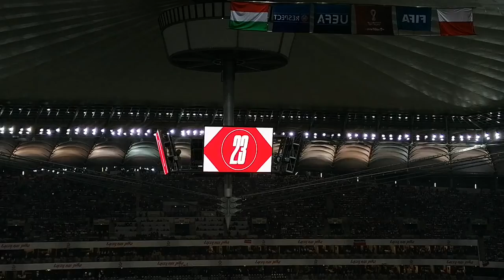POLSKA 1:2 WĘGRY 15.11.2021r. |EL. MŚ 2022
Czytaj opis!!! 👇

👍5 łapek = NOWY FILM!

W dzisiejszym odcinku zobaczycie krótki vlog z meczu Polska - Węgry.
Mecz eliminacji mistrzostw świata rozgrywany był w Warszawie na stadionie PGE Narodowym. Po stronie Węgierskiej gola dającego prowadzenie w 37 minucie spotkania strzelił András Schäfer. Wyrównującą bramkę dla reprezentacji Polski zdobył Karol Świderski w 61 minucie. Niestety ten gol nic nie dał reprezentacji Polski. Niespełna 20 minut później Dániel Gazdag przyczynił się do zdobycia wraz z kolegami "twierdzy PGE NARODOWY". Mecz był przeważany przez Polaków. Madziarzy nie mieli zbyt dużo sytuacji do zdobycia bramek, ale i tak 2 strzelili... Twierdza PGE NARODOWY "PADŁA" po ponad 7 latach. Miłego oglądania!

Składy obu zespołów:
POLSKA: Wojciech Szczęsny - Tomasz Kędziora, Paweł Dawidowicz, Jan Bednarek - Matty Cash, Karol Linetty, Jakub Moder, Tymoteusz Puchacz, Mateusz Klich - Krzysztof Piątek, Karol Świderski.
WĘGRY: Denes Dibusz - Adam Lang, Attila Szalai, Attila Fiola, Zsolt Nagy, Loic Négo, Adam Nagy, Adam Szalai, Kevin Varga, András Schäfer, Szabolcs Schön.